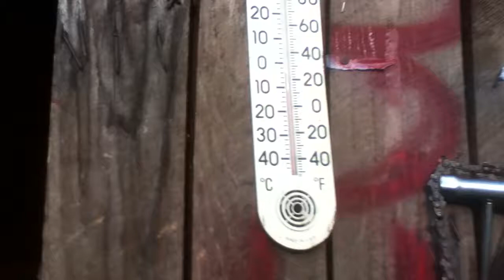How cold is it?